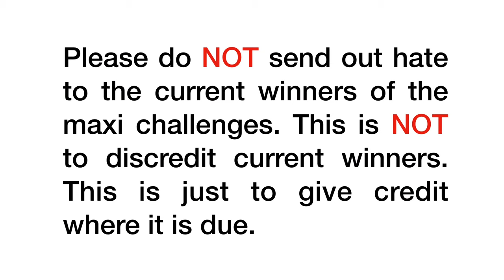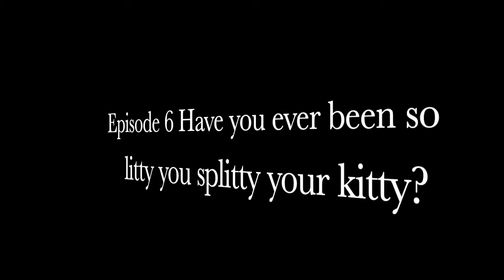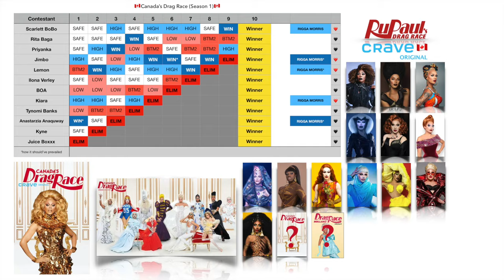Who Could've WON Each Challenge on Canada's Drag Race? IMO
PLEASE PAUSE WHENEVER NECESSARY
Drag is art, art is subjective, this video is subjective & opinionated, pls stop arguing in the comments.
BL@CK LIVES STILL MATTER
COVID IS NOT OVER!

PLEASE DON'T SEND OUT HATE TO THE QUEENS, THIS IS NOT SOMETHING THEY CAN CONTROL! EVERY QUEEN IS A WINNER

Spoilers:

Speculated All Stars 6 Cast:
A'keria Chanel Davenport
Sonique
Jan
Ra'Jah O'Hara
Scarlet Envy
Trinity K. Bonet
Yara Sofia
Ginger Minj
Pandora Boxx
Jiggly Caliente
Jessica Wild
Asia O'Hara

Canada's Drag Race Cast:
Rita Baga
Boa
Jimbo
Anastarzia Anaquway
Ilona Verley
Kiara
Priyanka
Scarlett Bobo
Tynomi Banks
Kyne
Lemon
Juice Boxx

What is Rupaul's Drag Race?
RuPaul's Drag Race is an American reality competition television series produced by World of Wonder for Logo TV, WOW Presents Plus, and, beginning with the ninth season VH1. The show documents RuPaul in the search for "America's next drag superstar." RuPaul plays the role of host, mentor, and head judge for this series, as contestants are given different challenges each week. RuPaul's Drag Race employs a panel of judges, including RuPaul, Michelle Visage, Santino Rice, and a host of other guest judges, who critique contestants' progress throughout the competition. The title of the show is a play on drag queen and drag racing, and the title sequence and song "Drag Race" both have a drag-racing theme.